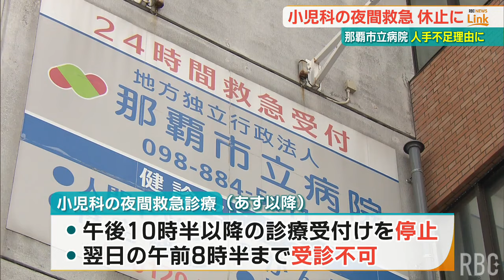那覇市立病院小児科が夜間診療休止へ 人手不足理由に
那覇市立病院は人手不足を理由に当面の間、小児科の夜間救急診療を休止すると発表しました。2024/02/29